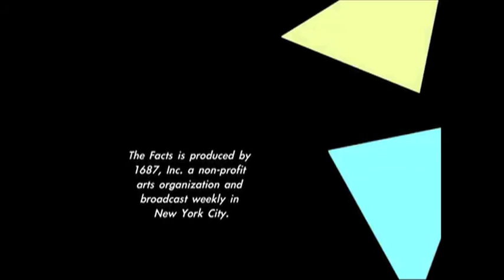Slice of THE FACTS: Meaning & Money 1.5